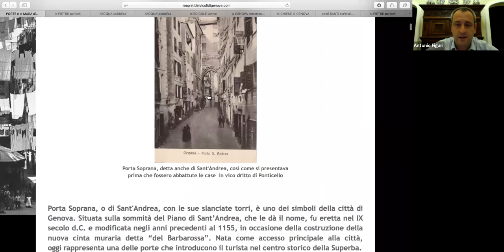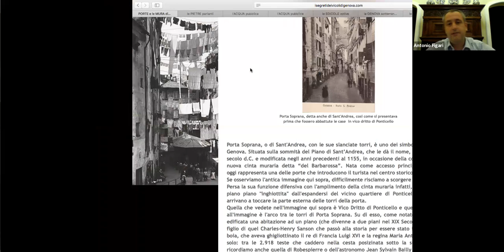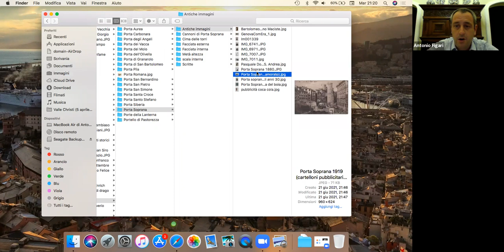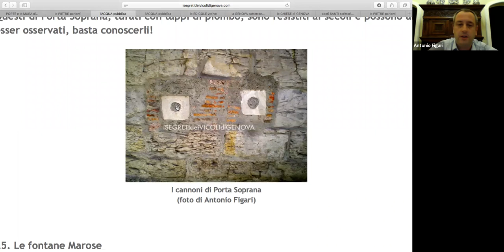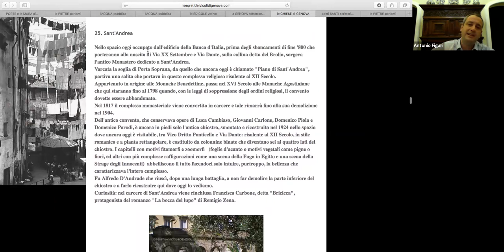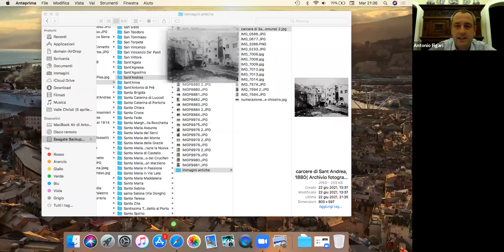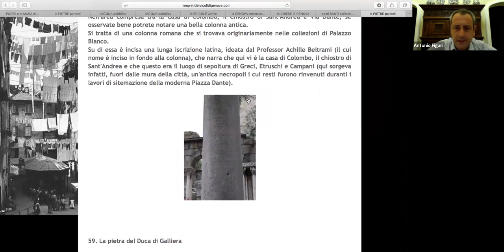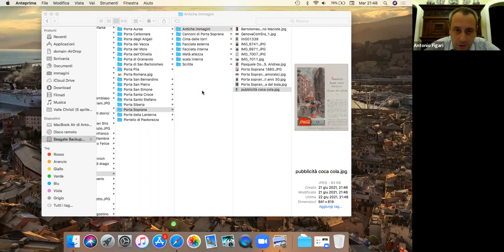i SEGRETI dei VICOLI di GENOVA in pillole tredicesima puntata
Tredicesima puntata del ciclo di videoconferenze dal titolo "i SEGRETI dei VICOLI di GENOVA in pillole" (22 giugno 2021) per scoprire i tesori di Genova insieme ad Antonio Figari, autore del sito e Presidente dell'Associazione Culturale Giano.
In questa puntata si parla di Porta Soprana e del Convento di Sant'Andrea